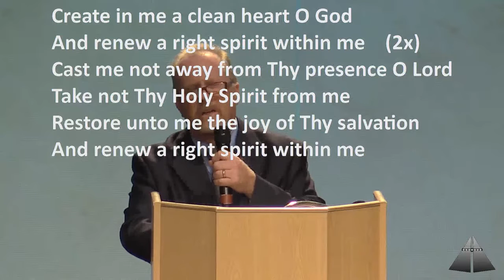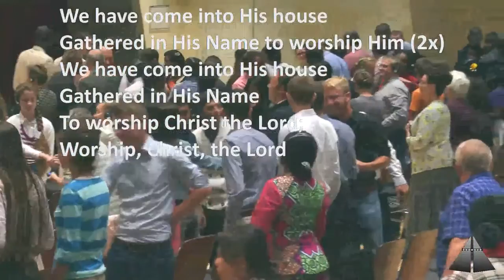There Is a Place By Me, Part 1 - Bro. Ed Byskal, Germany 2016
This message was preached on August 09, 2016 PM at the International Summer Convention in Germany